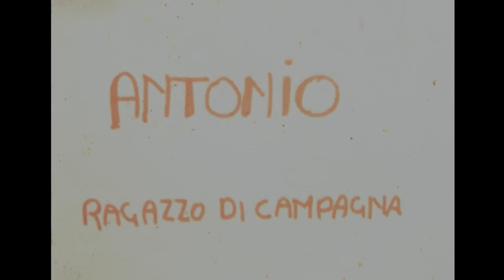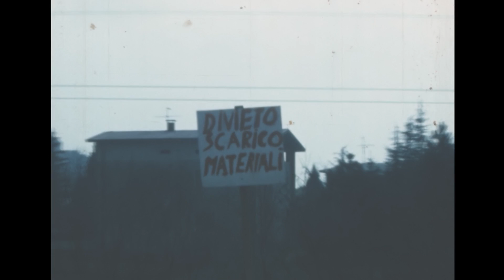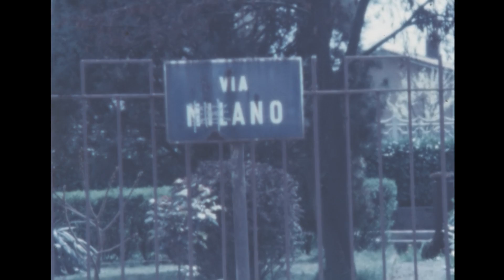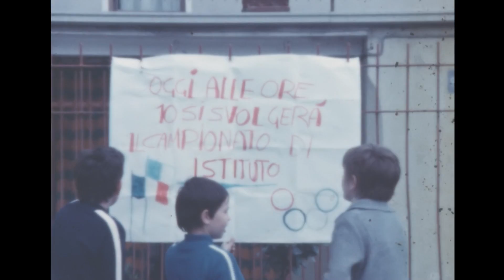Cortometraggio realizzato nel 1977 nella Scuola Media di San Pancrazio (Brescia)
Il protagonista è Antonio, un ragazzo di campagna, che, per difficoltà economiche della famiglia, va a vivere con i genitori in un paese, dove il padre spera di trovare lavoro. Il film mette a fuoco i problemi di inserimento nella nuova scuola, di accoglienza e comprensione anche da parte dei coetanei.
Hanno partecipato alla realizzazione del film e come attori non solo gli studenti, ma anche genitori, professori, la bidella, il parroco. Per me è stata una esperienza validissima sotto il profilo professionale, educativo, sociale in una comunità affettuosamente accogliente, consapevole dell'importanza della scuola.
Il film era su pellicola super 8, un po' deteriorata per il trascorrere del tempo, e trasferita in firmato digitale pochi giorni fa su iniziativa di un ex studente, che mi ha cercato con la speranza di recuperare il film, al quale aveva partecipato anche sua mamma.